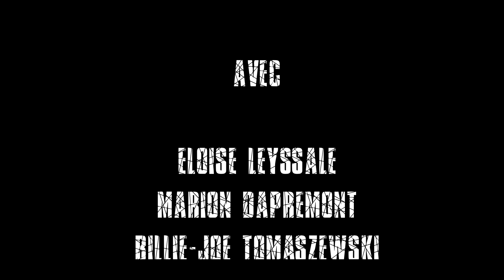Presque Super... - Épisode 2 : Éducation Physique et Sportive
Bienvenus dans une classe pas comme les autres... Ici, les enfants ont des capacités spéciales et ils ne les maîtrisent pas toujours comme il faut!

Court-métrage réalisé dans le cadre de la section Vidéoclub de l'US Chartrons.

Montage: Mathieu Poitier (Responsable section Le Vidéoclub)

US Chartrons :

Facebook Vidéoclub :   / levideoclubu.  .
Facebook USC :   / uschartronsmdq
Instagram Vidéoclub :   / le_videoclu.  .
Instagram USC :   / uschartrons.  .